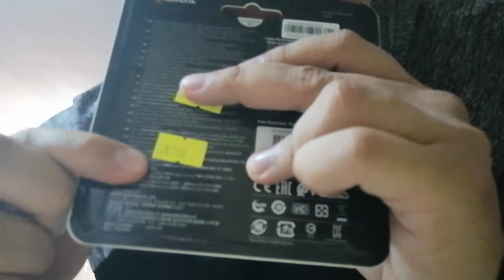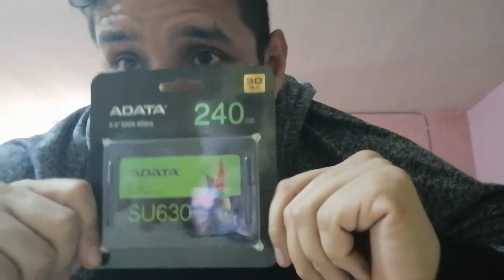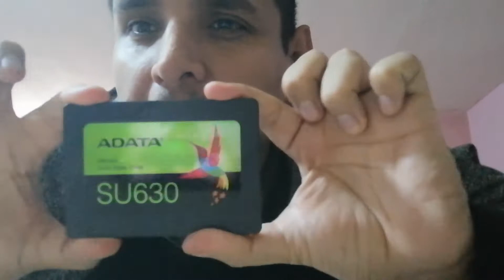Que es un disco duro SSD SATA